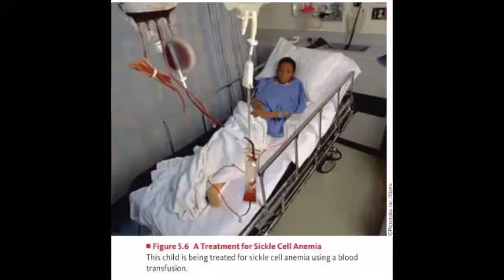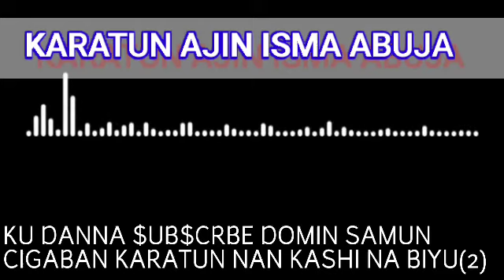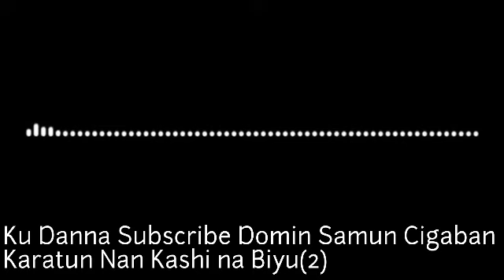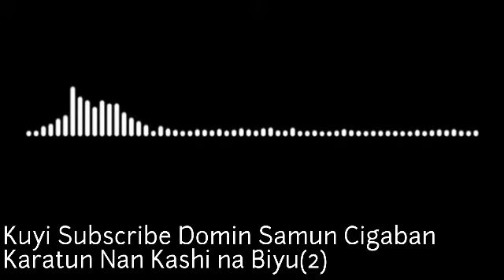SICKLE CELL ANAEMIA HAUSA VERSION- DR. GULAM ABUJA PART (1)